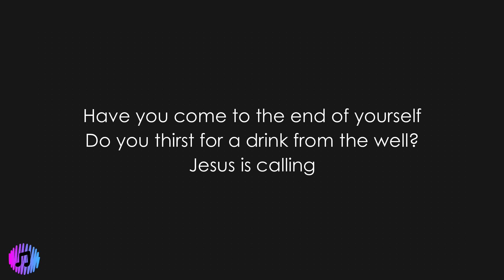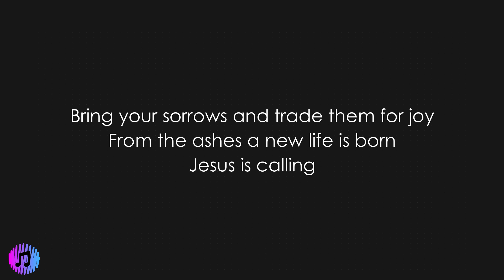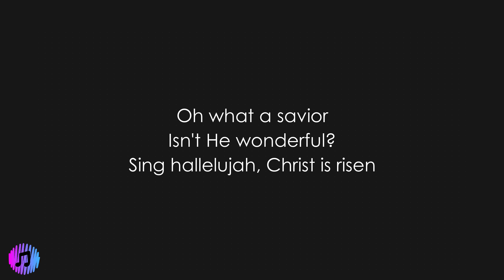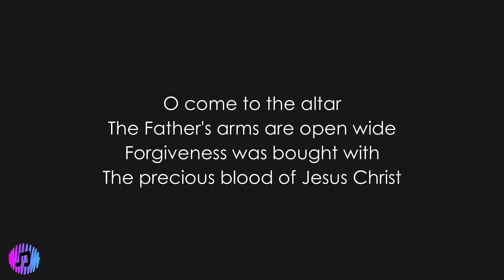O Come to the Altar - Elevation Worship | Piano Karaoke [Higher Key of C]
Key: C
Tempo: 70 BPM, 6/8

Lyrics:
[Verse 1]

[Chorus]
The Father's arms are open wideForgiveness was bought with